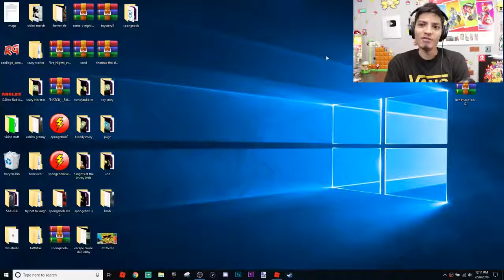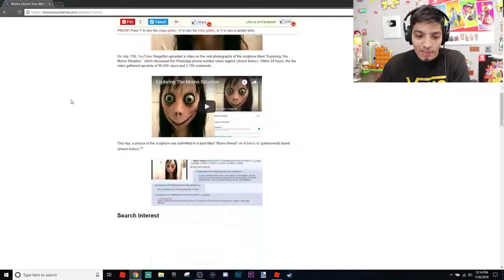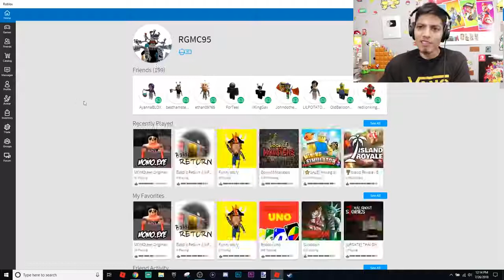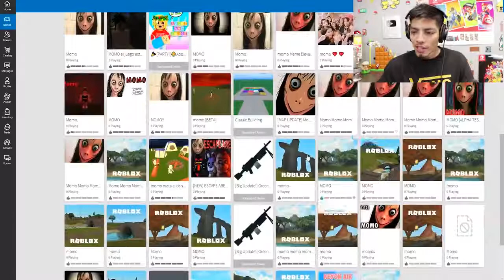I FOUND MOMO IN ROBLOX !